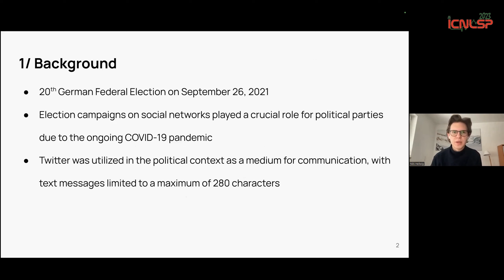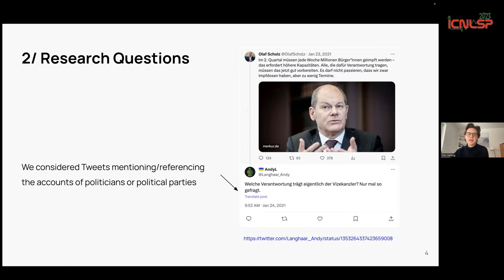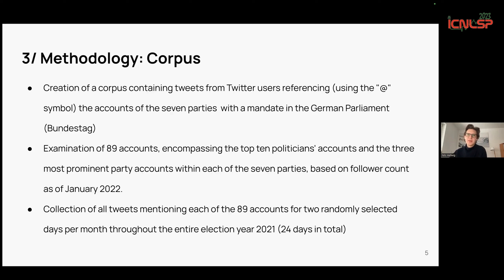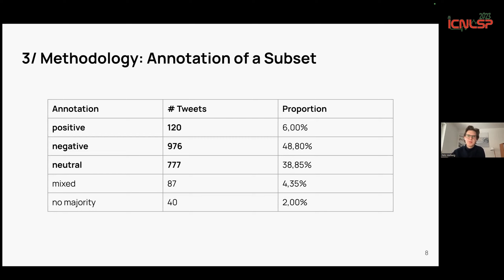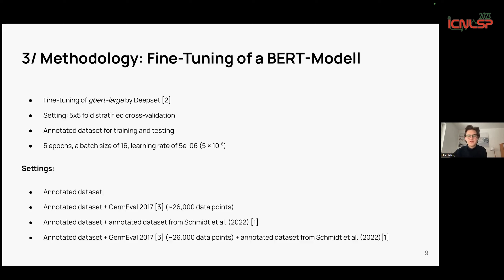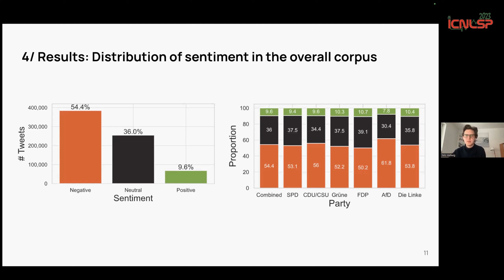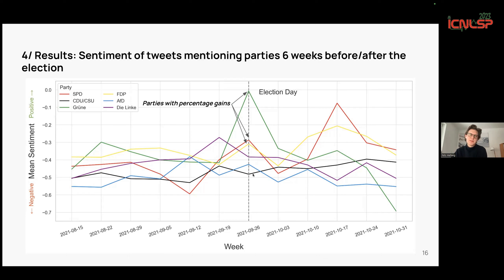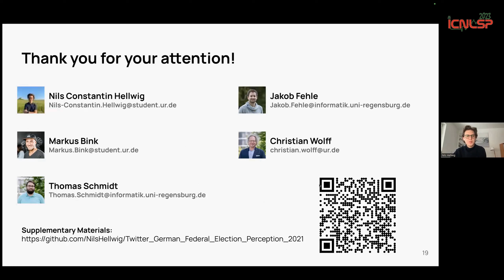ICNLSP 2023: Transformer-Based Analysis of Sentiment Towards German Political Parties on Twitter ...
Title of the presentation: Transformer-Based Analysis of Sentiment Towards German Political Parties on Twitter During the 2021 Election Year.

By: Nils Constantin Hellwig, Markus Bink, Thomas Schmidt, Jakob Fehle, Christian Wolff.
Media Informatics Group, University of Regensburg, Regensburg, Germany.

6th International Conference on Natural Language and Speech Processing.

Abstract:
Twitter has become an important platform for political discussions among both politicians
and the public and was extensively used during the 2021 federal election in Germany. Previous
research examined the sentiment of the major political actors during that election on Twitter,
but it remains unclear how the German public responded to them on Twitter in terms of sentiment. We analyzed a corpus of 713,742 tweets mentioning the Twitter handle of 89 of the most important party and politician accounts. We annotated a subset of 2,000 of these tweets regarding their sentiment and used this and other annotated corpora to implement and evaluate
sentiment analysis algorithms based on singlelabel classification (positive, negative and neutral). We achieved best results with the German BERT model gbert-large using a combination of our annotated corpus and a previously annotated corpus from the same context as training material. This model achieves an average accuracy of 81.8% in a 5x5 cross-validation setting.
Applying sentiment analysis on the overall corpus revealed that the majority of the tweets expressed negative sentiments. We investigated sentiment developments per party and show
that sentiment was driven by significant events such as the implementation of stricter COVID19 regulations.